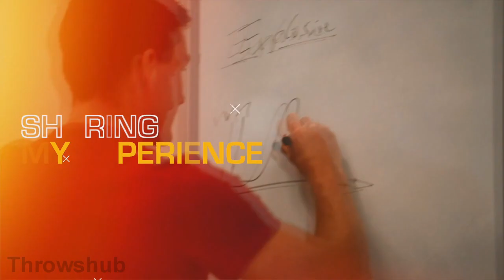Thomas Rohler 2020 Training | Part 1 & 2 | FULL HD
A place for athletes and coaches and also Fans of Shotput

, Discus, Hammer and Javelin Throw.